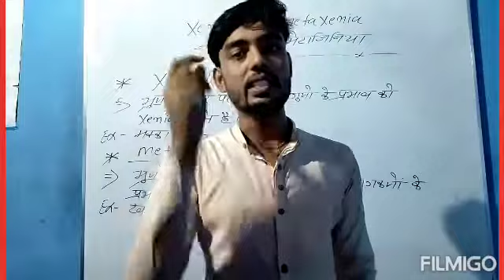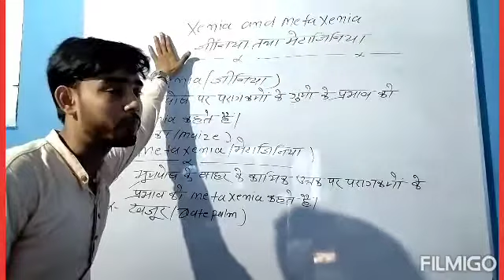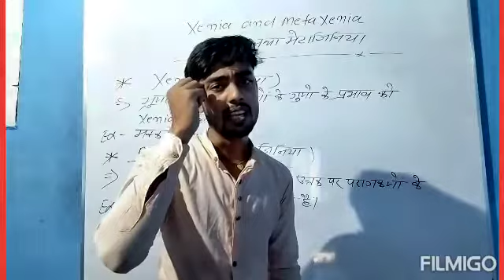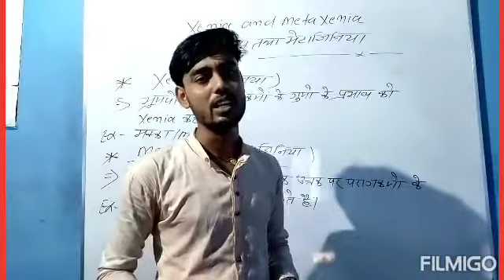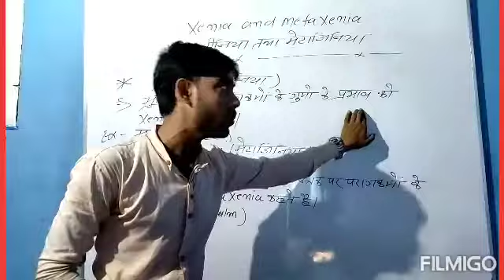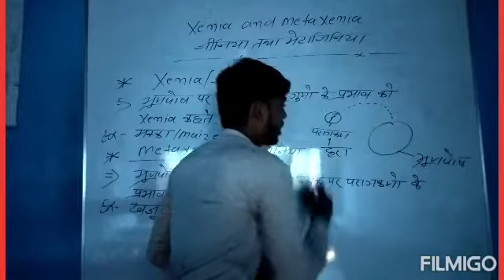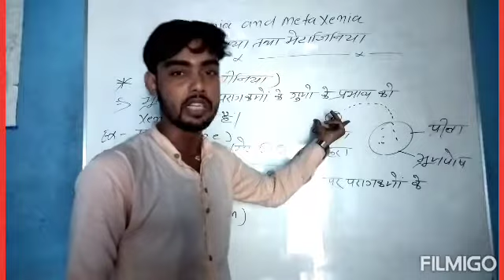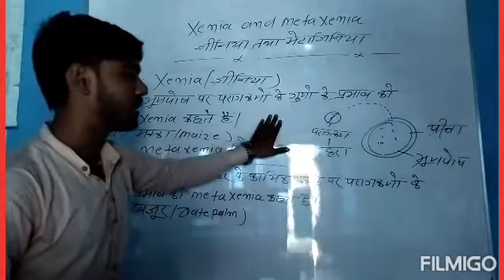जीनिया तथा मेटाजीनिया (Xenia And Meta xenia)